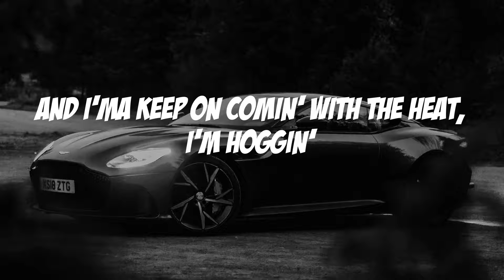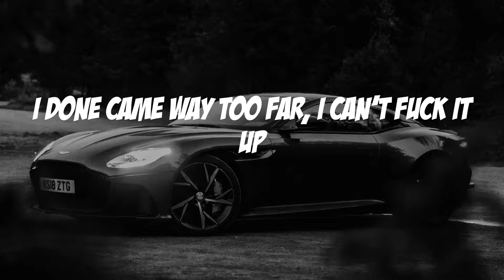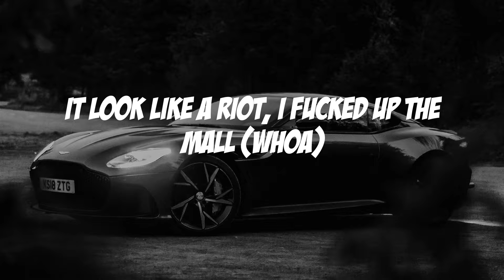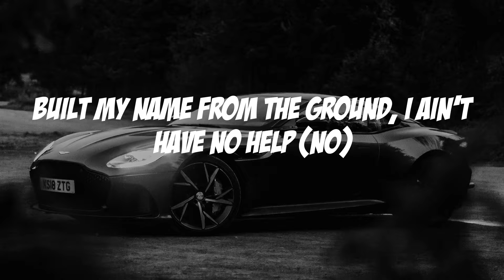Lil Tjay - Run It Up (Lyric video)